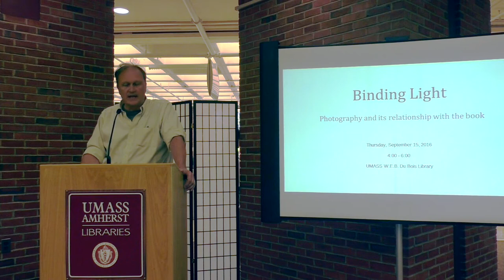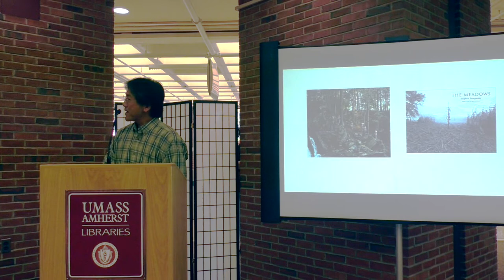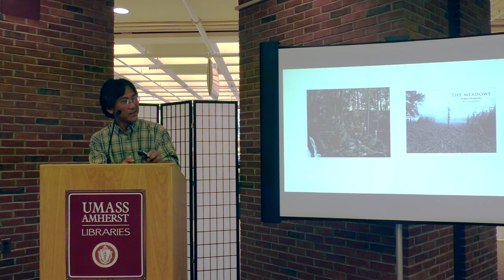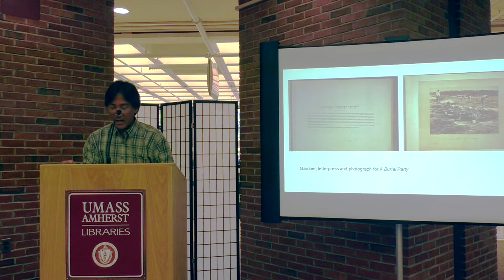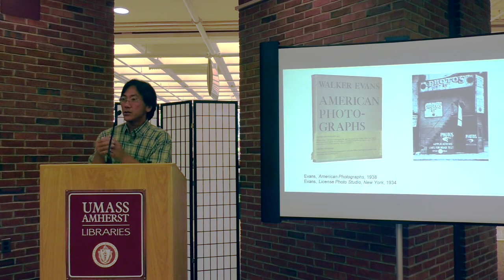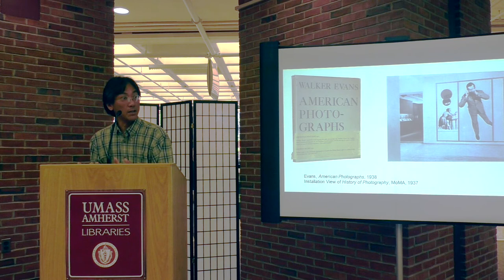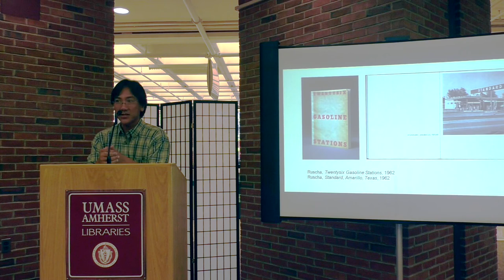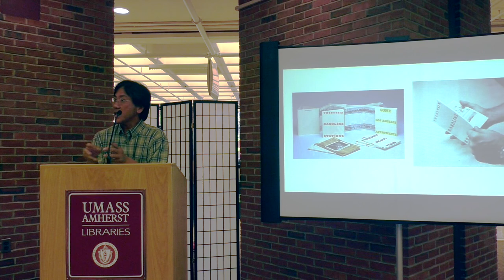Binding Light 9 15 2016 Part 1 Robert Cox and Tony Lee